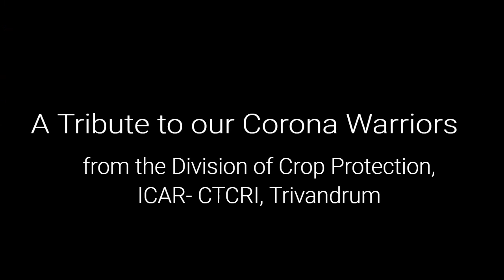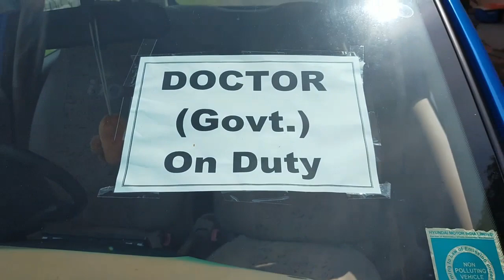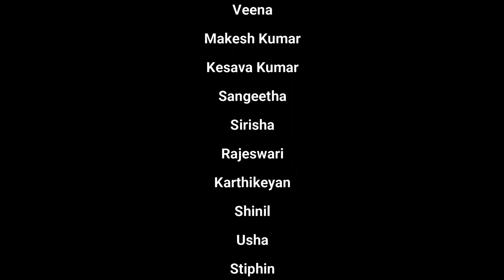Rendition Tribute to the Corona Warriors from Division of Crop Protection, ICAR-CTCRI, Trivandrum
A venture in blending a famous Malayalam song with its Hindi translation by Mrs. K.S.R.Nair, AFS Kendriya Vidyalaya, Akkula, Thiruvananthapuram. Rendition by the staff and students of Crop Protection Division, ICAR-CTCRI, Thiruvananthapuram